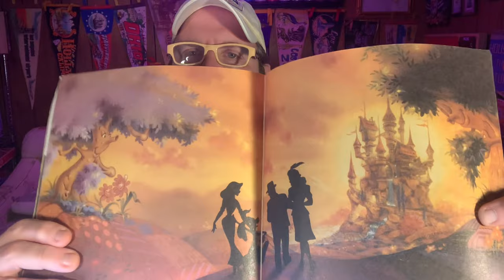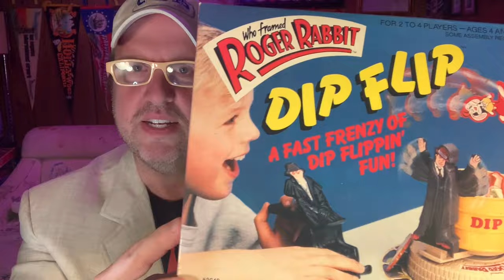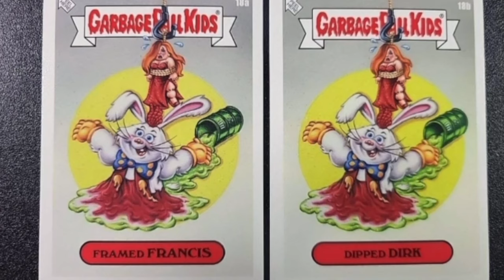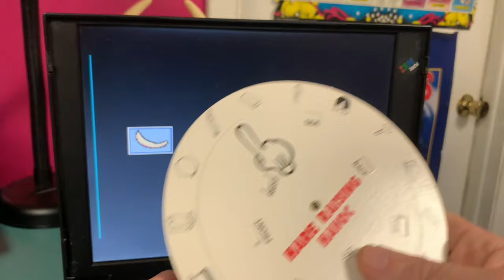We will never see a movie like Roger Rabbit ever again.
Today I take a deep dive into some of the merchandise I own from the hit 1988 film Who Framed Roger Rabbit! I show off some of the video games and I unbox an unopened Roger Rabbit Dip Flip Board Game!
Plus! Roger Rabbit creator Gary K. Wolf joins to tell me his favorite piece of RR merchandise!

00:00 Diet Coke Rabbit
01:18 A Special Guest!
04:00 The Towel makes a good point
05:36 The Unboxing of doom
07:16 I AM ZACH MORRIS
08:32 Spin the copyright wheeeeeel